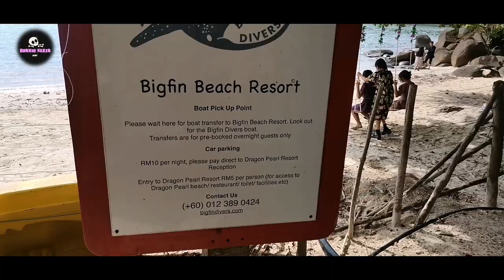First ride with GPX demon GR200R, santai saja bah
Hai... Guys
Happy watching.
This video only for ride chill, relaks, realise tension with GPX demon sabahan borneo..

For the new watching my channel,

Motorcycle :GPX demon GR200R
Location ride & camp:Dragon pearl Beach resort Kota belud sabah

Too all team member GPX demon & GPX gentleman
There all team member very sporting and friendly.

Just memories with st1 superbike.